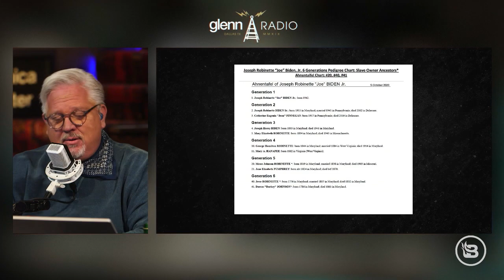EXCLUSIVE: Here's Proof That Joe Biden's Family OWNED SLAVES | The Glenn Beck Program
No one should be held accountable for the sins of their ancestors. But that is NOT what the Left is doing, or what Joe Biden & Kamala Harris are campaigning on. The Leftist cancel culture has taken aim at our entire country & founding because of our history with slavery. And they viciously dug into every corner of President Trump's lineage to try and find anything they could call out. But do they care at all about Joe Biden's lineage? One of the most respected genealogy firms in the country has provided me with hard evidence that Biden is a descendent of slaveowners on the Robinette side of his family. You can't hold Biden accountable for that. But by the Left's own track record, they should cancel him immediately. So what are the odds that they will even acknowledge this story?